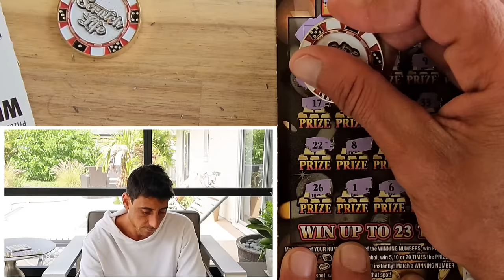💥We Got a Situation💥 NEW $20 GOLDRUSH LEGACY TICKETS🚀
So many Matches on the New Goldrush Tickets!!!